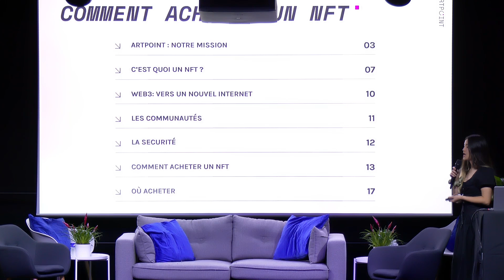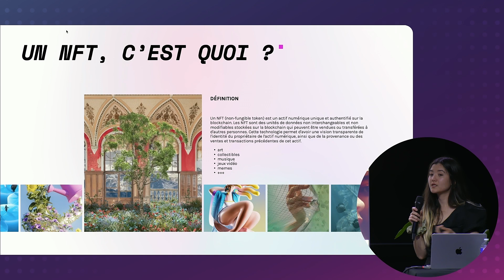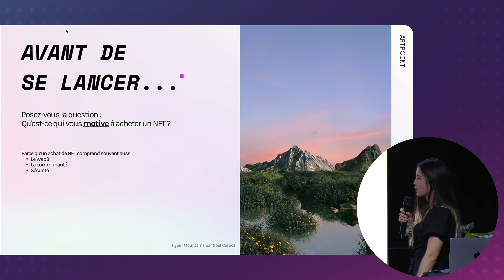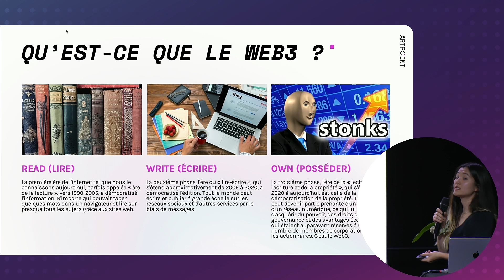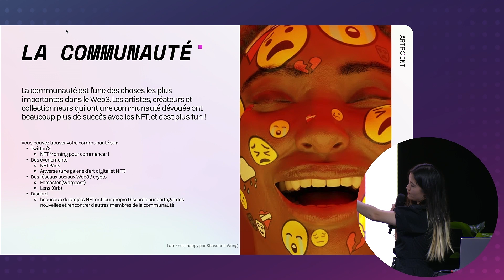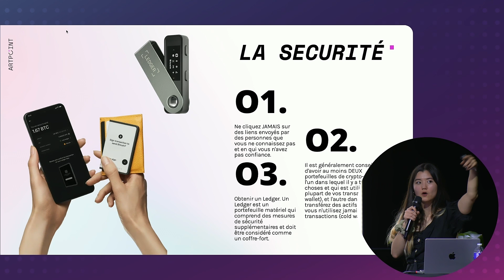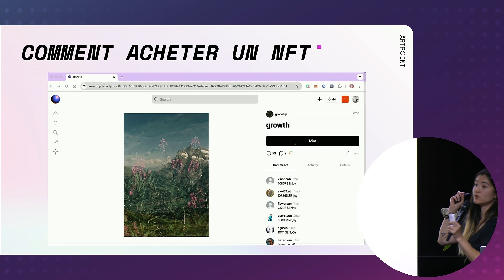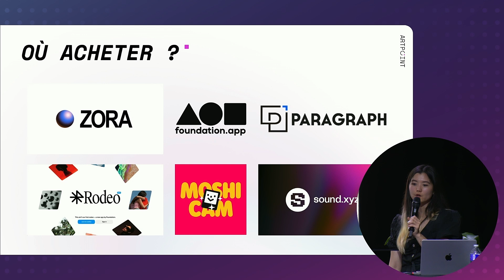Comment acheter un NFT ? - La Tech pour Toutes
La 3ème édition de la Tech Pour Toutes du 15, 16 et 17 novembre 2024, organisée par 42 Paris.

3 jours pour promouvoir la place des femmes dans la Tech, et découvrir le numérique autour de tables-rondes, conférences et ateliers de découverte du code.

Vienna Kim, Artistic Manager chez ArtPoint intervient pour la conférence “Comment acheter un NFT ?”.